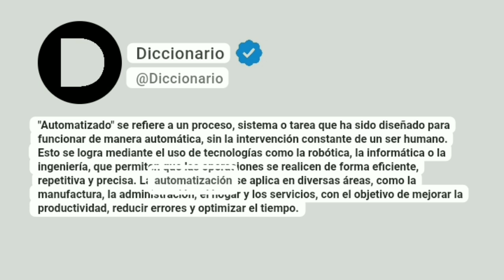Automatizado Significado En Español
"Automatizado" se refiere a un proceso, sistema o tarea que ha sido diseñado para funcionar de manera automática, sin la intervención constante de un ser humano. Esto se logra mediante el uso de tecnologías como la robótica, la informática o la ingeniería, que permiten que las operaciones se realicen de forma eficiente, repetitiva y precisa. La automatización se aplica en diversas áreas, como la manufactura, la administración, el hogar y los servicios, con el objetivo de mejorar la productividad, reducir errores y optimizar el tiempo.